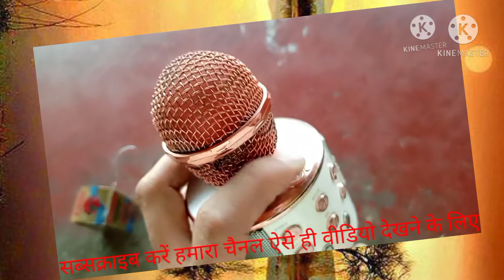ws 858 bluetooth microphone repair//ws 858 mic battery//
ws 858 bluetooth microphone repair

ws-858 mic repairing

ws-858 mic repairing

ws-858 mic repairing

ws-858 mic repairing

ws-858 mic repairing

ws-858 mic repairing

ws-858 mic repairing

ws-858 mic repairing

ws-858 mic repairing

ws-858 mic repairing

ws 858 mic repair

ws Bluetooth mic repairing

ws 858 mic battery

ws 858 mic recording